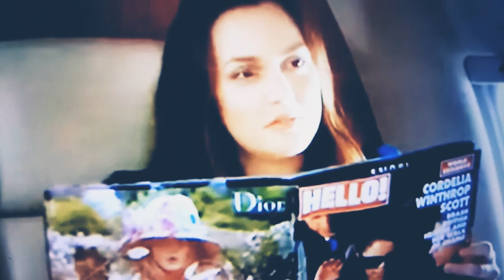Mech-X4 · Forever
Hey, this is my new opening and trailer for my new fanfic over at Quotev.

Cast: Phoebe Tonkin as Alyssa Miller, Selena Gomez as Olivia Abernethy, Nathaniel Potvin as Ryan Walker, Raymond Cham as Mark Walker, Kamran Lucas as Harris Jr, Pearce Joza as Spyder Johnson, Alyssa Jirrels as Veracity Campbell

Clips: H2O Just Add Water, Monte Carlo, Wizards of Waverly Place, Mech-X4

Song: No Ordinary Girl by Ellie Henderson, Who Says by Selena Gomez, Mech-X4 theme